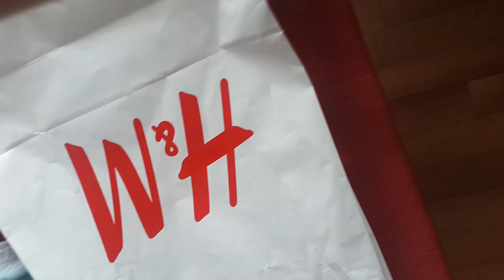ШОТЛАНДСКИМ КОТЯТАМ НЕДЕЛЯ. РАЗБИРАЮ ПОСЫЛКУ ОТ МАМЫ. Пермский Влог 68.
Привет, меня зовут Соня.
Поддержать меня (усердно коплю на учебу):
Карта Сбера: 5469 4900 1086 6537
Люблю своих шотландских лапочек и не только шотландских.
Живу на Урале.
Учусь любить каждый свой день.

Желаю всем добра и миллион причин для радости!
Обнимаю и целую =*